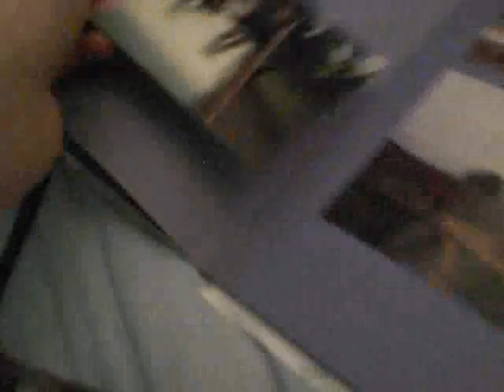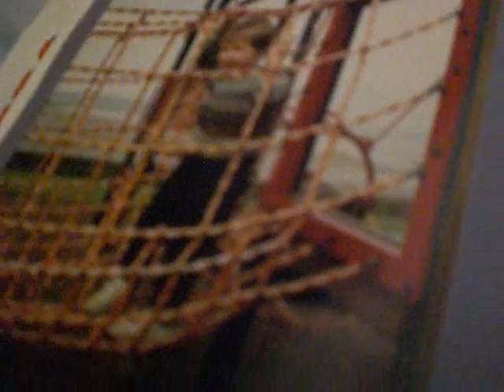[09/02] Memory Lane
Again I'm sorry for the length of this video but I realised the questions were taking me a lot of time! =P